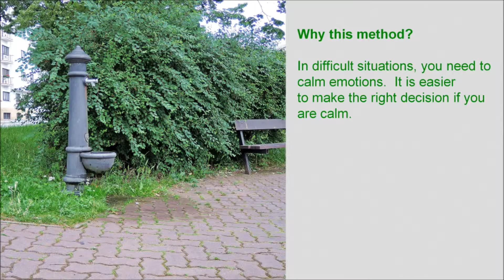Three Steps Solution for Almost Everything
Enjoy a use! Original music Peter Eversober. Papers, relaxation recordings, laughter, etc. My Favorite Yoga My Favorite Qigong Self-help Best Wishes!